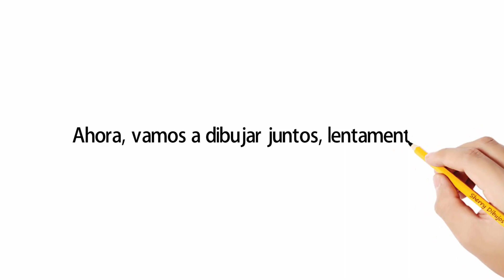Cómo dibujar un pollito | Dibujos sencillos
Aprende a dibujar un pollito.